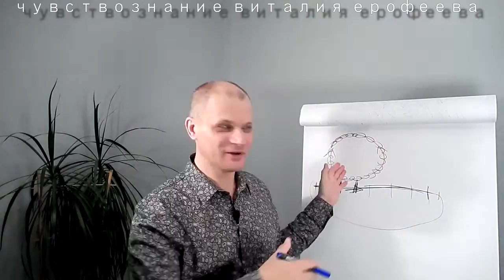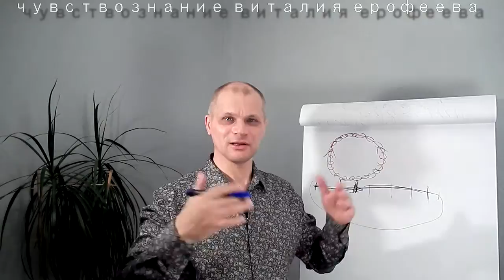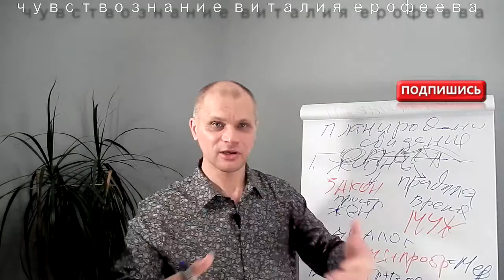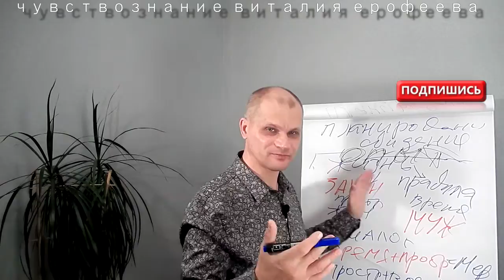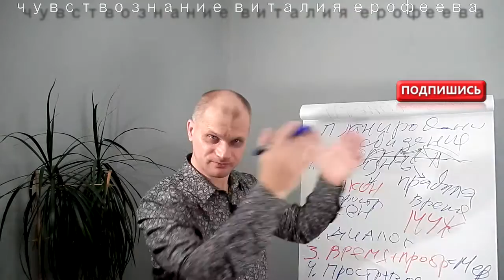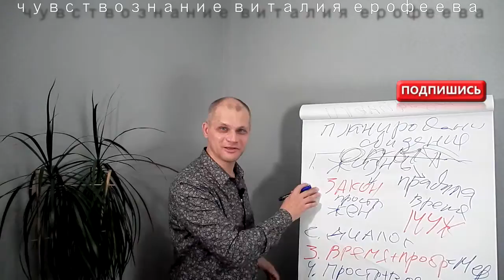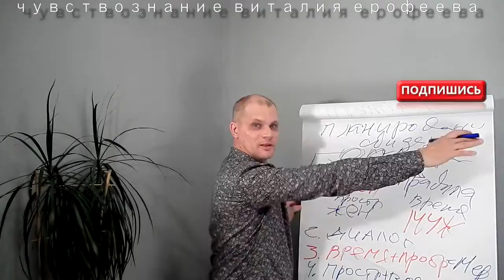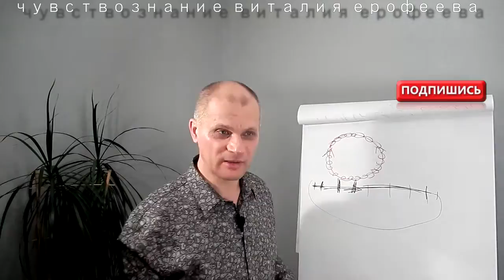Свидание, которое изменит его (её) отношение к ТЕБЕ! Психология отношений. Философия жизни.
С наступающим  Новым  2016 годом!  Если вы случайно зашли ко мне в гости не пугайтесь этого белого листа здесь я не занимаюсь преподаванием, а показываю вам мир возможностей которые открываются перед нами когда мы принимаем многомерное состояние мира. На примере правильного свидания продолжаю показывать как меняется роль опыта человека и его мышления в наполнении жизни благополучием интересом. Сегодня я постараюсь уделить внимание трансформации мышления которое происходит в человеке стремящегося попасть в правильное свидание. В предыдущих видео был показан путь мужчины и женщины к запланированному свиданию, через участие в событиях и мероприятиях. Способы Мышления мужчины и женщины отличаются поэтому мы можем заметить как мужчина испытывает трудности принятия решения когда он находится на пути к свиданию участвуя в мероприятиях, мужчина не имеет возможности применить свой опыт основанный на исполнении законов пространства так как основным критерием  мероприятия является безграничное время в ограниченном пространстве. Таким образом мероприятием управляет время, в котором не действуют законы пространства и мужчина не может с уверенностью применять свои навыки в действиях. Поэтому мужчина перестаёт размышлять и начинает вступать в диалог или социальную коммуникацию с окружающими людьми, чтобы проговорить с ними о тех задачах которые требуется ему решить в мероприятии...